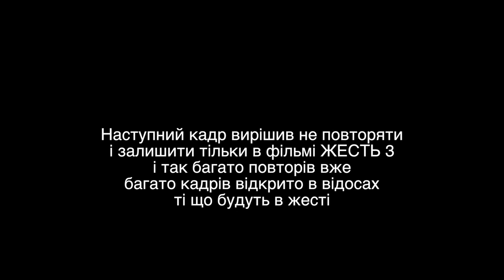ИРА - БМХ СОБАКА ВОРОВКА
Миленька собачка, яка багато чого краде) все що знайде і не тільки, і трошкі катання )  наступне відео  з катанням - в середу